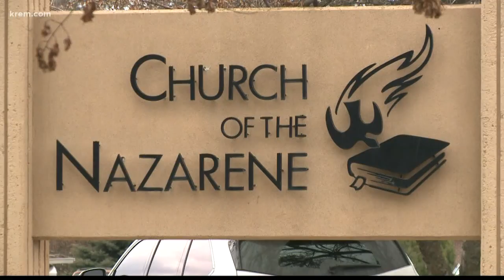Ashes of volunteer firefighter killed in crash brought home to Troy, Idaho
The Walla Walla County Fire Department held a procession to transport the remains of Ashton Farley on Friday.